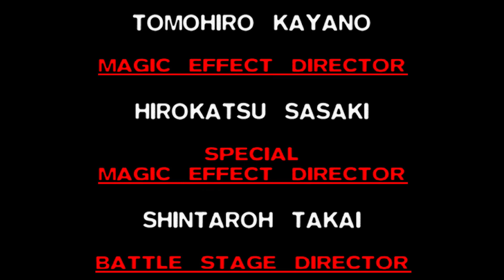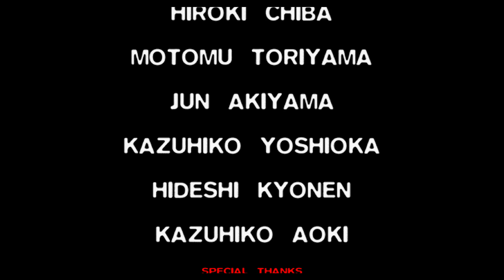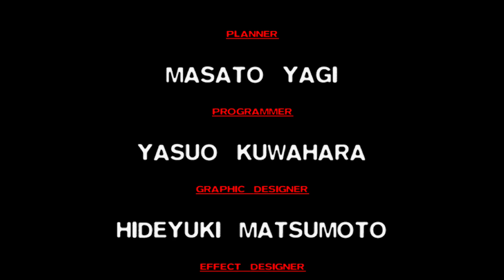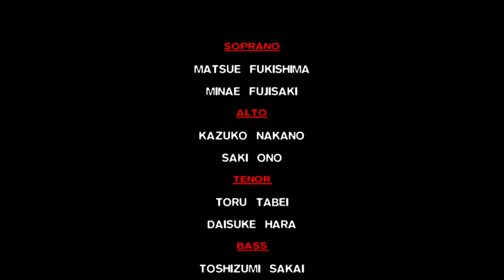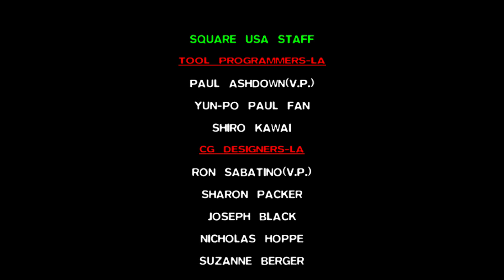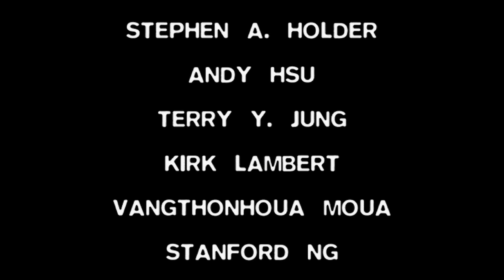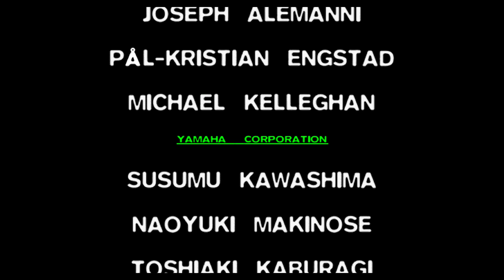Final Fantasy VII - Part 79: Credits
First time ever playthrough. No commentary because I'm playing with my wife while she guides me through the game.

In this video: Credits.